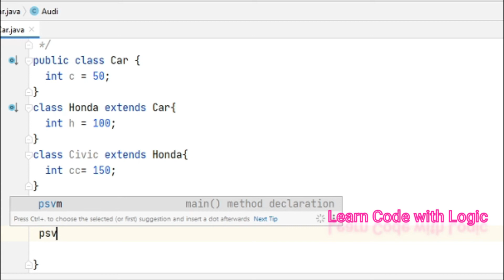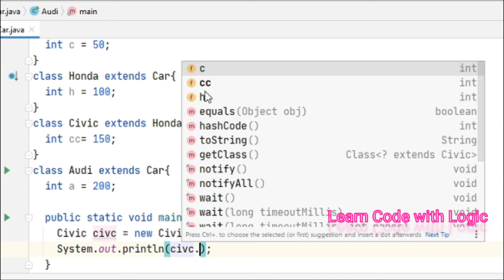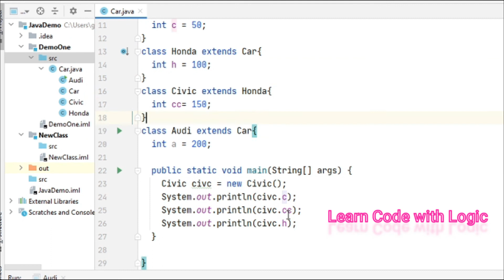Hybrid Inheritance in Java || Sample code and examples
This video explains complete knowledge of all constructor concepts.

How a constructor is called in JAVA, Difference between constructor and method || constructor,oops, how the constructor invokes while execution in JAVA??

Constructor in java || Java constructors, its syntax || Use of Constructors || What are the constructors in JAVA, JavaConstructors...

Command Line Arguments in Java || What is Scanner class, methods and handy examples, commandLine, alll about command line arguments...

Command Line Arguments in Java || What is Scanner class, nextLine, nextInt, nextDouble,

Method name is same  but the difference is number of arguments and type of arguments.

Data Types in JAVA || Default/Range and scope of each Data types || Type casting examples in JAVA
How to see min and max values of primitive data types || More examples for Type casting java.

Java Type Casting || widening and narrowing in java || Concert Char to number (ASCII value) in JAVA
In this video covers how to convert data types in Java and hands on coding expamples..

Default value of data types in java || Primitive data types: The primitive data types include boolean, char, byte, short, int, long, float and double and its range

Types of Variables in JAVA || Variables in Java|| Instance, Local and Static variables in JAVA || OOPS concepts in JAVA || Learn Java basics

Object Creation for Accessing methods|| Java OOPS Concepts -3|| Methods in Java

Java Tutorial for Beginners 2021 | Full Course in 2 hrs || Java Online Training || Learn java code